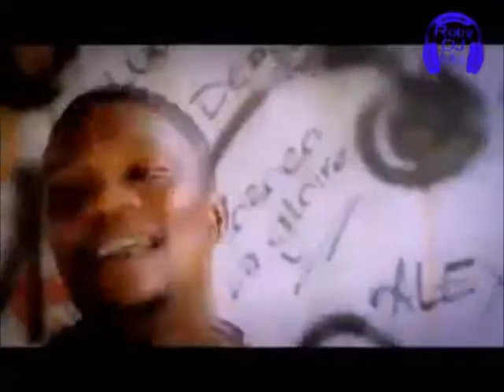Mix Ragga Dancehall VS couper décaler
N'oublie pas : Propage la mélodie !